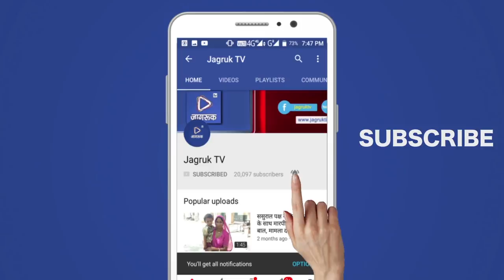JAGRUK TV: डॉ प्रियंका चौधरी ने सफाई देते हुए वीडियो मैसेज जारी किया हैं।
आनंदपाल के मरण दिवस को शहीद दिवस के रूप में मनाने और श्रध्दांजलि अर्पित करने के बाद निशाने पर आई बीजेपी नेता और यूआईटी चैयरपर्सन डॉ प्रियंका चौधरी ने सफाई देते हुए वीडियो मैसेज जारी किया हैं। जिसमे उसने किसान हितों के लिए लड़ने की बात कही हैं। साथ ही यह भी कहा है कि जाट भोले होते हैं और आयोजकों ने इसका फायदा उठाया।